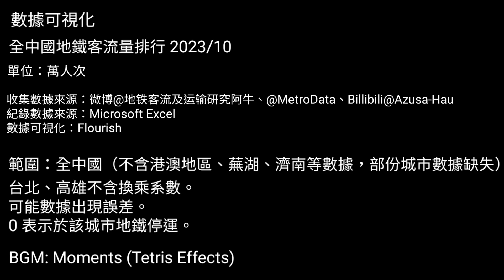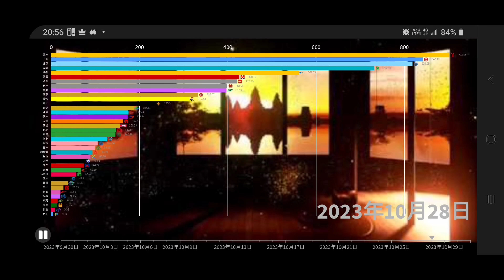【資料視覺化】中國城市地鐵日客流量 2023/10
數據提供來源：微博@地鐵客流及運輸研究阿牛、Azusa-Hau

說明：
1. 全程不含港澳地區、台州、滁州、濟南等數據。
2. 部份城市出現缺失部份時間數據。
3. 高雄、台北不含換乘系數。
4. 杭州、蘭州等數據作為估計。